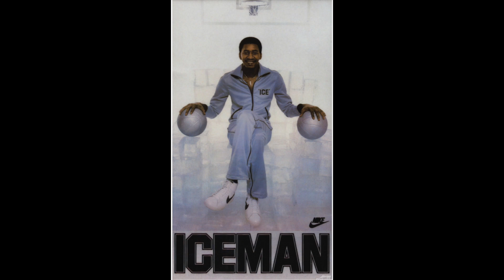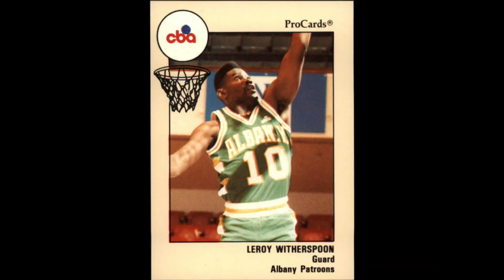Rene LeRoux New York Basketball Hall of Fame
Rob is joined by the founder and CEO of the New York State basketball Hall of Fame. Rene tells some amazing stories about past and present inductees. Rene also explains how this passion project took on a life of its own.